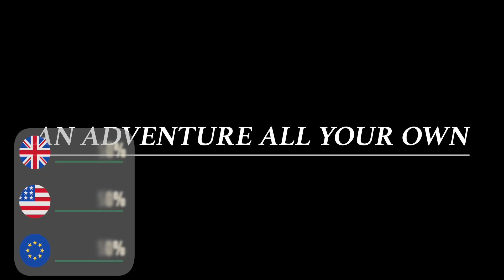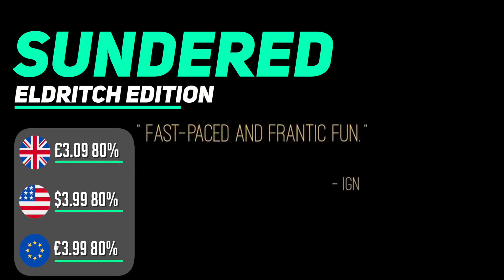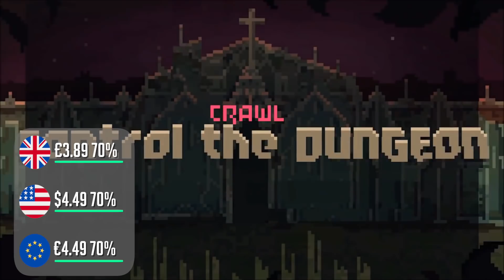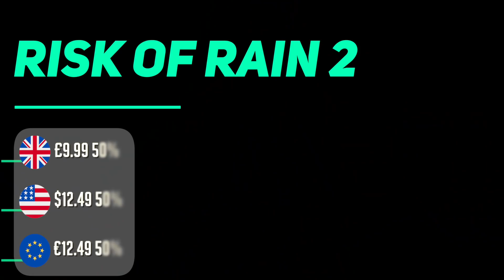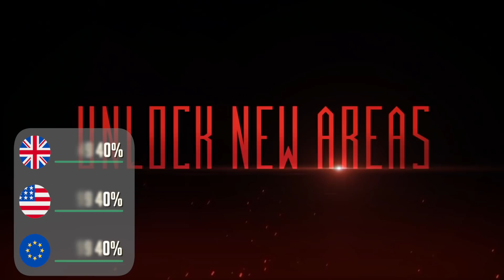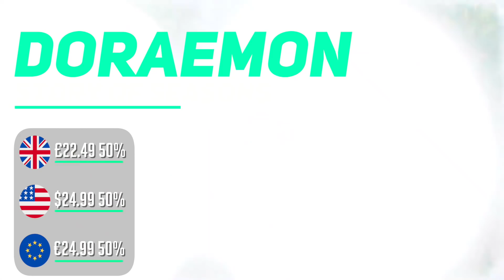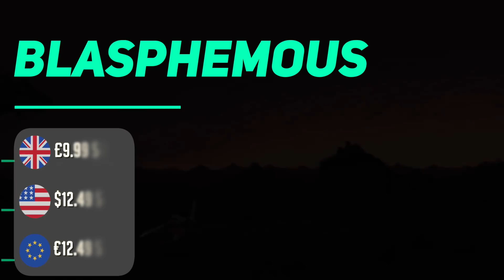BARGAINS! 20 Switch eShop Games on SALE This week Worth Buying!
We've hand-picked 20 Nintendo Switch eShop games that are on sale right NOW on the eShop Switch Sale. Find out where the bargains are in our switch eShop sale guide! The Nintendo Switch eShop is well stocked to say the least, every Sunday we help you find the eshop games worth buying - the best hidden gem bargains and triple A titles with the best discount!

0:00 Introduction
1:11 Horace
1:47 Octopath Traveler
2:30 Rayman Legends
2:57 Death Squared
3:24 Super Meat Boy
3:50 Into The Breach
4:20 Sundered Eldritch Edition
4:59 Crawl
6:06 Steamworld Heist
6:43 Risk of Rain 2
7:28 RAD
8:06 Dead Cells
8:43 Enter The Gungeon
9:20 Worms WMD
9:53 Jotun
10:22 Naruto Shippuden Ninja Storm 4
11:08 Super One More Jump
11:47 Doraemon Story of Seasons
12:19 Overcooked! 2
12:47 Blasphemous

Switch eShop Games on Sale List prices:

Octopath traveller
£24.99 50%
$29.99 50%
€29.99 50%

Rayman legends
£7.49 75%
$9.99 75%
€9.99 75%

Death squared
£0.95 93%
$0.99 93%
€0.99 90%

£4.79 60%
$5.99 60%
€5.19 60%

£5.69 50%
$7.49 50%
€7.49 50%

Sundered eldritch edition
£3.09 80%
$3.99 80%
€3.99 80%

Crawl
£3.89 70%
$4.49 70%
€4.49 70%

Horace
£1.09 92%
$2.09 86%
€1.49 90%

Steamworld heist
£3.74 75%
$4.99 75%
€4.99 75%

£9.99 50%
$12.49 50%
€12.49 50%

RAD
£ no sale
$5.99 70%
€ no sale

Dead cells
£13.49 40%
$14.99 40%
€14.99 40%

Worms wmd
£4.99 75%
$7.49 75%
€7.49 75%

Jotun: Valhalla Edition
£2.19 80%
$2.99 80%
€2.99 80%

Super one more jump
$0.35 95%

Overcooked! 2
£9.99 50%
$12.49 50%
€12.49 50%

NARUTO SHIPPUDEN™: Ultimate Ninja® STORM 4 ROAD TO BORUTO
£ no sale
$29.99 40%
€ no sale

£22.49 50%
$24.99 50%
€24.99 50%

£5.49 50%
$ no sale
€7.49 50%

Blasphemous
£9.99 50%
$12.49 50%
€12.49 50%